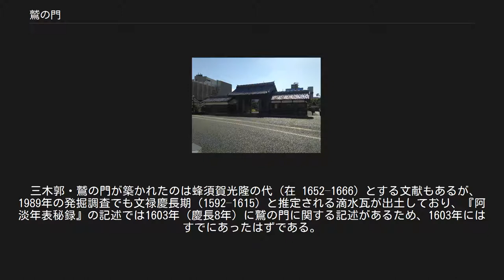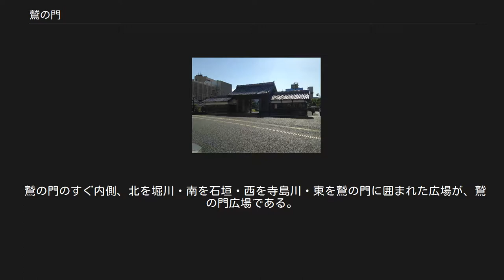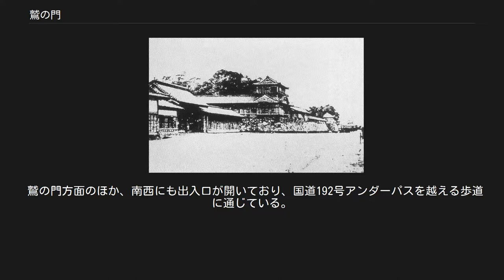鷲の門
南東の歩道橋上から。
北東から。
 旧 鷲の門。
月見櫓が健在なことから徳島城解体 (1875) 前とわかる。
 鷲の門（わしのもん）は、徳島県徳島市徳島町城内の徳島中央公園にある、かつての徳島城の城門である。
ただし実物は戦失し、現在の門は復元である。
古い門は鷲ノ門・鷲之門・鷲御門などとも。
 名の由来は、幕府に「鷲を飼う建物」として申請したためと伝えられるが、出所不明で、真偽は定かでない。
 堀川の南に位置するこの付近は、徳島城築城時には城外だった。
しかしその後、城の南に新しい曲輪「三木郭」（みきくるわ）が築かれ城内となった。
その郭の門が鷲の門である。
 三木郭・鷲の門が築かれたのは蜂須賀光隆の代 (在 1652–1666) とする文献もあるが、1989年の発掘調査でも文禄慶長期 (1592–1615) と推定される滴水瓦が出土しており、『阿淡年表秘録』の記述では1603年（慶長8年）に鷲の門に関する記述があるため、1603年にはすでにあったはずである。
 三木郭には石垣や濠がなく、土倉のような建物で囲まれており、その東の一角に鷲の門があった。
城の巽（南東）の端に位置し、東に面した、表口見附の門である。
 様式は脇戸付き薬医門。
南脇には御番所があった。
 南北に伸びる御堀縁に面し、ほぼ正面から徳島本丁筋（現 国道192号）が東へ伸び、淡路街道・伊予街道・土佐街道など主要街道の起点となっていた。
 1875年、徳島城が取り壊されたが、鷲の門のみが記念として保存され、長らく徳島公園（現 徳島中央公園）のシンボルとなっていた。
 江戸時代には、門の北側（現 腰掛長屋）は堀まで伸び、この門のみで通行できた。
しかし、時期は不明だが、この部分は解体され、通行できるようになった。
 1945年7月4日の徳島大空襲で焼失した。
 徳島市出身の学校経営者吉井ツルヱ（ツルエとも）により、1988年12月27日復元開始、1989年9月15日完成。
1989年9月27日、徳島市市制100年を記念し寄贈された。
 復元には、1936年に県立工業学校（現 県立徳島工業高校）建築科が実測・作成した図面が元になった。
 各部の寸法等は次の通り。
御番所・腰掛長屋は、門本体の左右（南北）に伸びる小屋である。
 門本体の大きさは旧鷲の門と同じだが、御番所と腰掛長屋は少し短くなっている。
また、全体の位置も少し異なる。
これは、かつてとは道路の配置が異なる（旧三木郭の中を国道192号が通っている）ためである。
 徳島中央公園の南東の角に、東向きに建つ。
北の腰掛長屋は堀までは届いておらず、堀との間に出入口が開いている。
南では、狭い隙間を挟んで、公園南縁に沿った低い石垣（徳島城の遺構ではなく新しいもの）につながっている。
 門は常に開いていて、自由に通過できる。
ただし、スロープまたは段差がある。
脇戸は常に閉じている。
腰掛長屋は公園側に壁がなく開いており、長椅子のある休憩所になっている。
御番所は壁に囲まれ、施錠された扉がある。
 北の出入口の反対側には、復元記念碑が設置されている。
高さ2m×幅2m×厚み0.5mの石碑で、1990年3月に設置された。
その右には、江戸時代の現内町地区の地理を示した地図「うちまちの昔」（1992年3月設置）がある。
門のすぐ南外側には、徳島中央公園が1989年7月「日本の都市公園100選」に選定された旨の碑がある。
 門の外側は舗装され、歩道と連続した広場になっており、市バスの「徳島公園鷲の門前」バス停とその休憩所（1976年4月設置）がある。
門の内側には鷲の門広場が広がる。
 夕暮れから22時までライトアップされる。
 鷲の門のすぐ内側、北を堀川・南を石垣・西を寺島川・東を鷲の門に囲まれた広場が、鷲の門広場である。
徳島中央公園の最南部に位置し、旧 三木郭の北部にあたる。
 鷲の門方面のほか、南西にも出入口が開いており、国道192号アンダーパスを越える歩道に通じている。
 現在は一面が砂利敷きになっているが、昭和後期には中央に噴水があった。
2002年10月1日、本丸西端にあった弓櫓を縮小しかたどった時計塔「櫓型時計」が設置された。
 毎年8月11日には四国放送主催による阿波踊りの前夜祭としてフリーライブが開催されている。